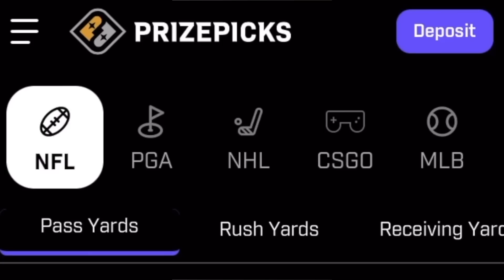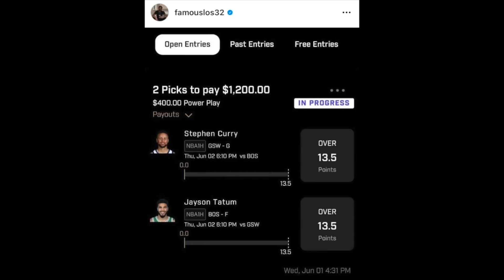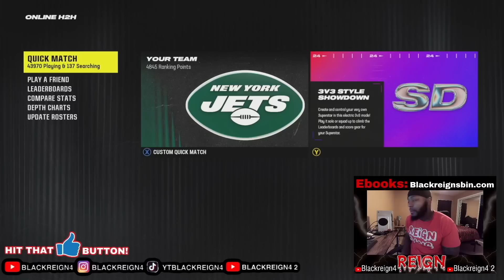Im On A 65 Game Win Streak! INSANE Hell Games On The Way To 200 Wins!